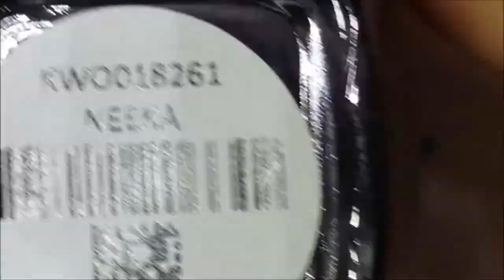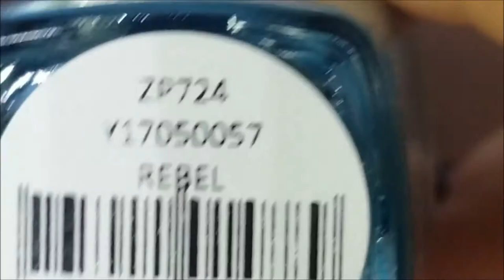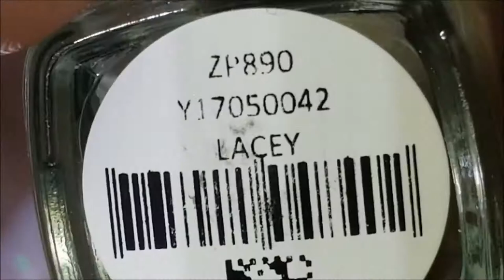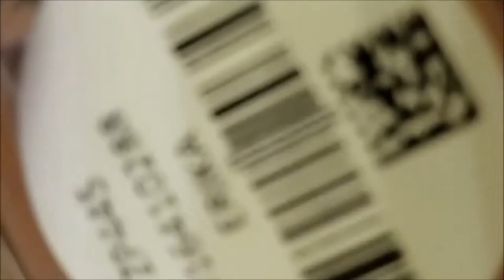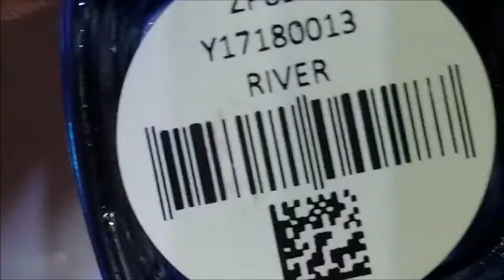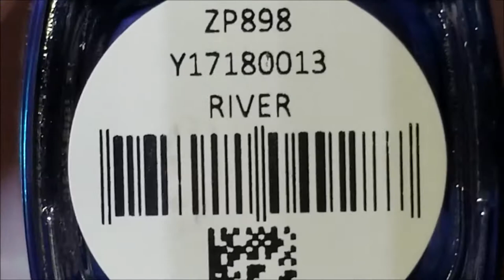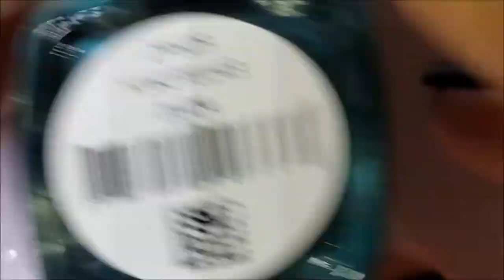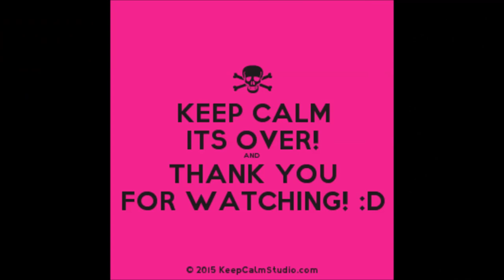Zoya Haul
Today I am sharing a Zoya haul.

-- Different Dimension Cat's Eye Nebula

Polished Mentioned:

* Song
* Neeka
* Rebel
* Lacey
* Erika
* River
* Zuza

*** Wish List ***
If you can find any of these polishes I would love to have you send them to me.

Pinterest board because naturally like with any addiction, it got out of control.

Would you like to see my entire nail polish collection?

This is my complete collection and will be updated upon receiving new polishes.

Want a nail polish shaker like the one I use? You can get here on Amazon

I really do appreciate the fact you're spending some of your time watching my videos. Even if you hate them and hate me, I really do appreciate it.